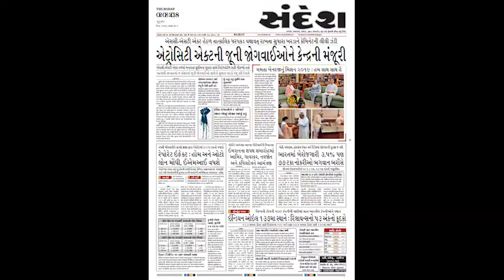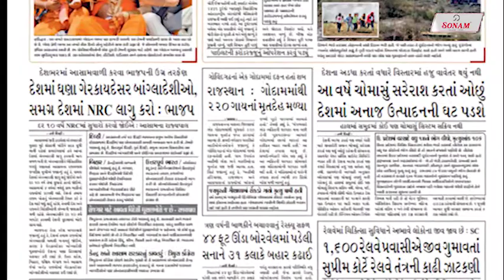આજ ના અખબાર - 2 ઓગસ્ટ